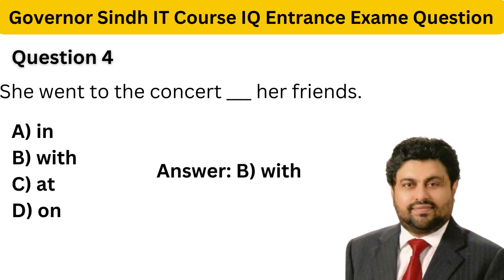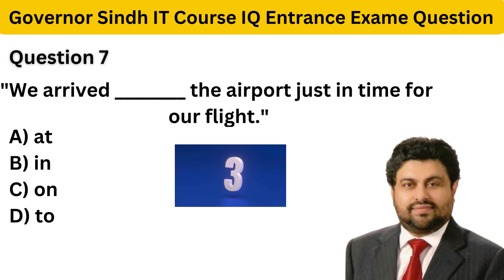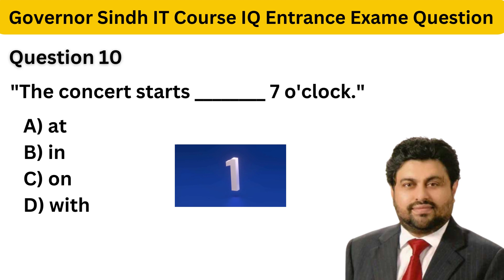English MCQS PART 6 Governor Sindh IT Test preparation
English MCQS PART 2 Governor Sindh IT Test preparation governorsindh part2 English MCQS
IT Test preparation governorsindh part2 English MCQS PART 2 Governor Sindh IT Test

10th class basic question for entry test,
HTML, CSS,
What is AI,
governor Sindh free IT courses test
 preparation
entry test MCQs governor Sindh free computer courses
how to pass governor Sindh free IT courses entry test
matric base test preparation
matric base English MCQs